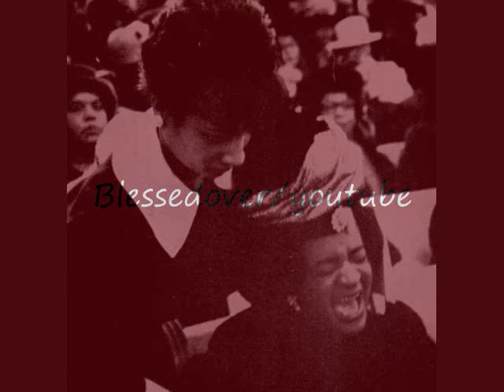Clara Ward Faith That Moves Mountains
The pic is from Dinah Washingtons Funeral